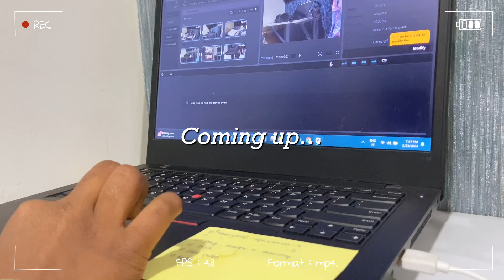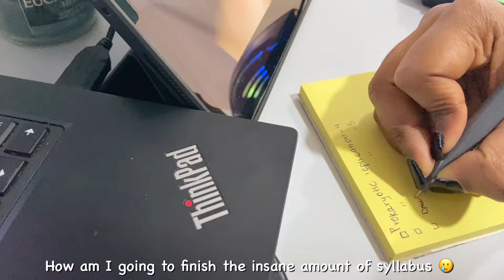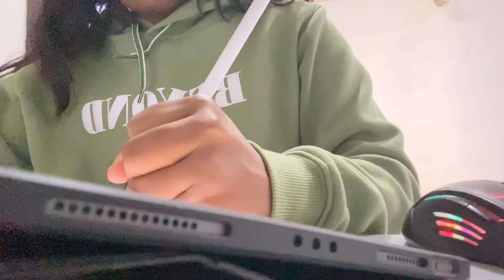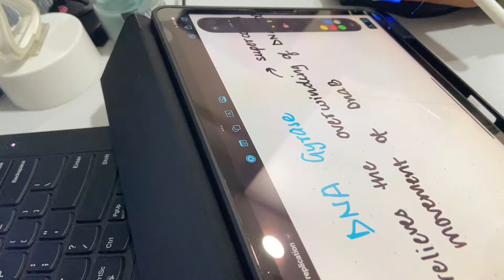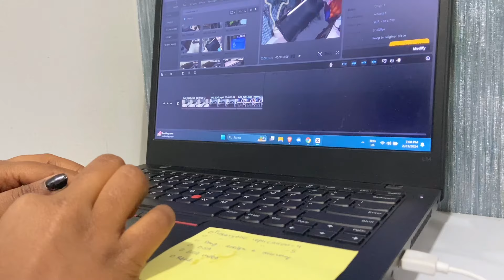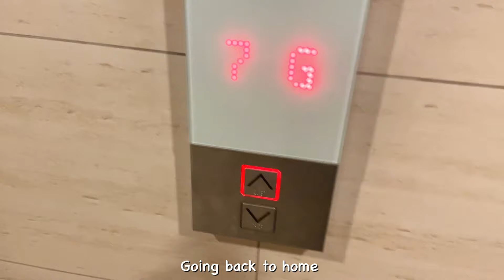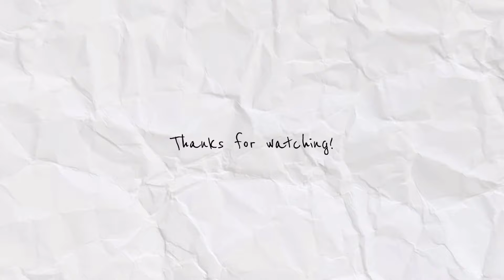A Productive Day in my Life as an *engineering student* 🖇️ midsem soon, lots of studying & more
Hey everyone!!

1560

🧷 how I film/ edit

iphone 11

VLLO

🧷 FAQs

(❁´◡`❁) What am I pursuing?

Biotechnology Engineering

19 (04)

India (Ind)